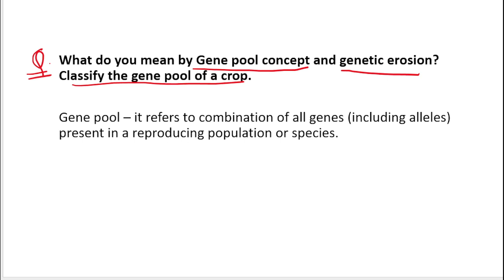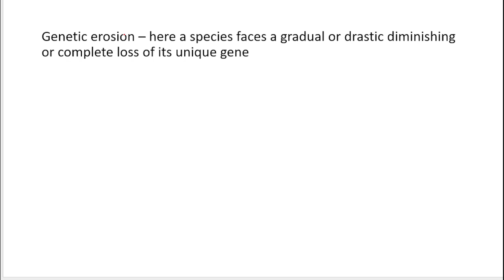Gene Pool, it's types & Genetic Erosion | Agriculture Optional Answer Writing Practice | UPSC